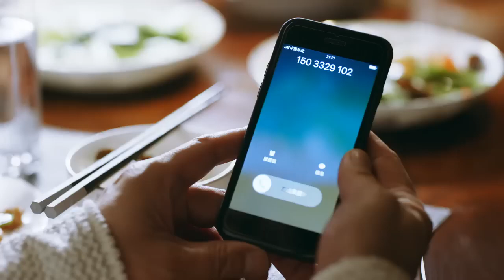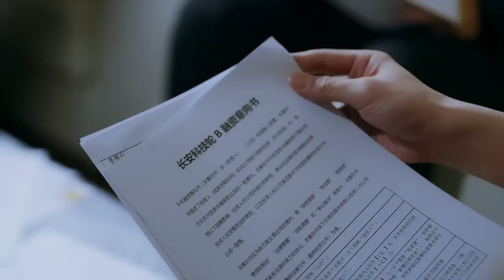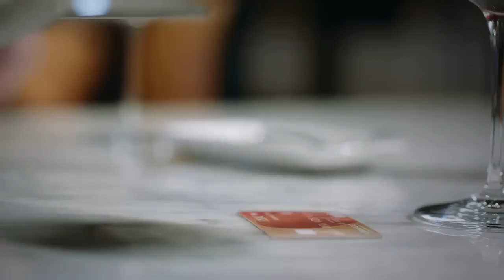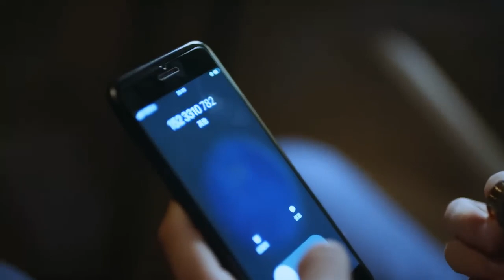【精彩谍战剧】国安卧底04丨主演：杨幂，张彬彬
该剧讲述了以安静和马尚为代表的国安人员，不畏险阻始终坚持心中正义，努力侦破技术窃取案件，保护国家稀有资源不被境外势力走私交易的故事